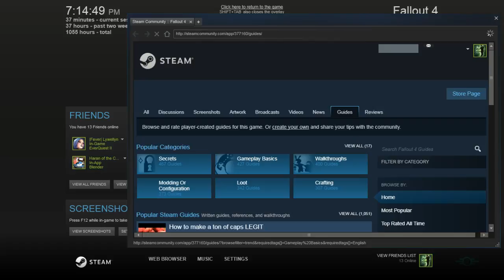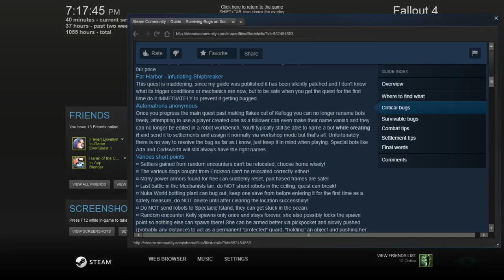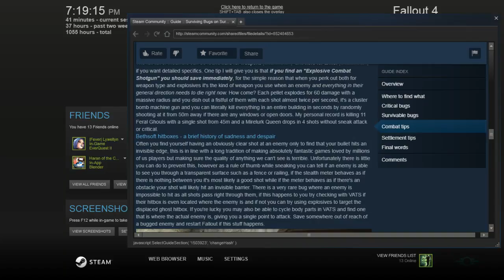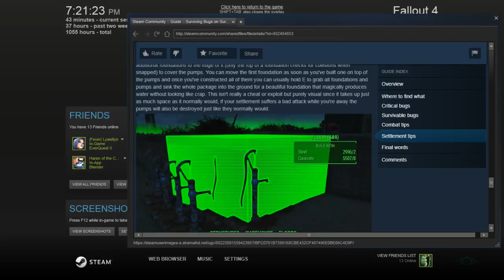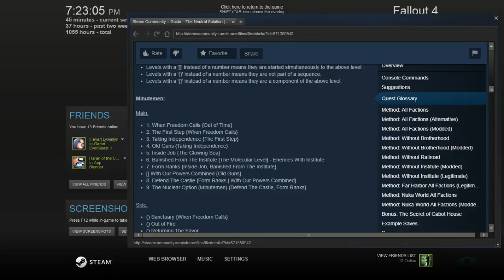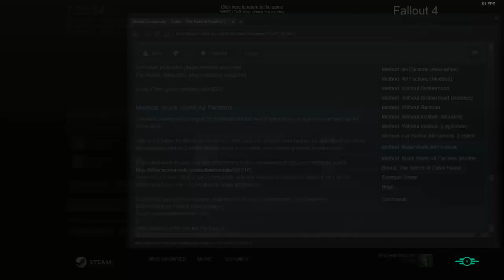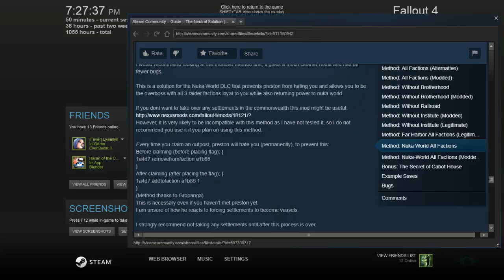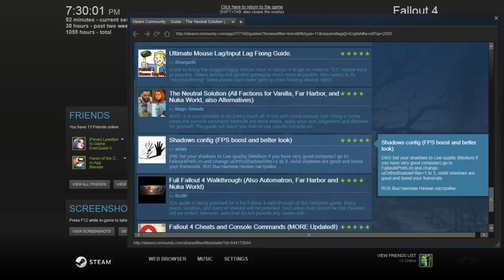Fallout 4 Survival Livestream 3/22/18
So made it to hubris comics Then attempted to go inside and basically lagged out so Ill try again tomorrow. Not much happened otherwise.